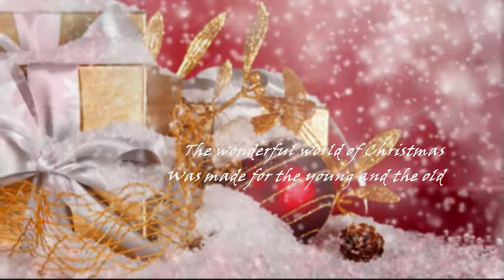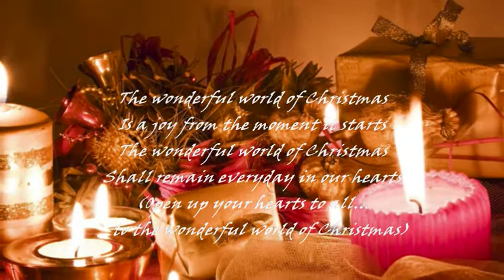ELVIS PRESLEY - THE WONDERFUL WORLD OF CHRISTMAS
"...made for the young and the old...".